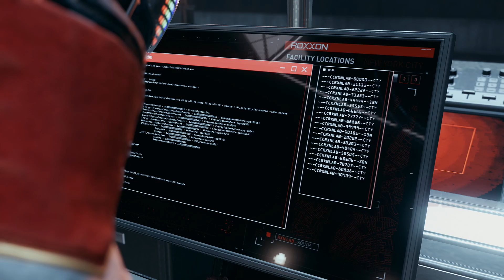Mining For Information - Spider-Man: Miles Morales #13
Karl on Twitter: @KarlSmallwood
Karl on Twitch: Twitch.tv/karlswood